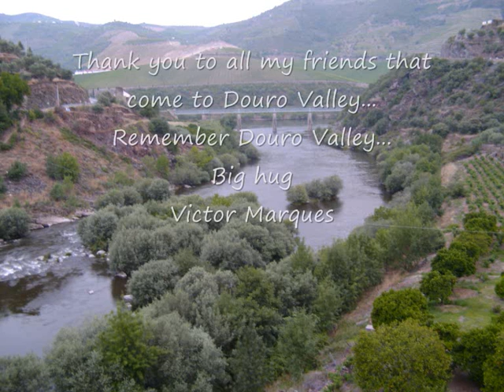Great Event in Douro Valley...12th -14th June 2009 Thank you so Much ...Victor Marques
The land of great love to share.
You are near me somewhere...
The silence is in our heart today and ever...
We are friends on this earth near the sky.

Stay passionate with your own cry...
You cant ask why?
The Douro River is waiting for you and me.
The wind blows and you cant see...

The universe has the positive energy...
The Valley is deep like the sea...
The forest has got so many trees to love and care,
Come on to Douro, I will be there.

Thanks for being a master of great feelings and wise thoughts!

Your friend!
Victor